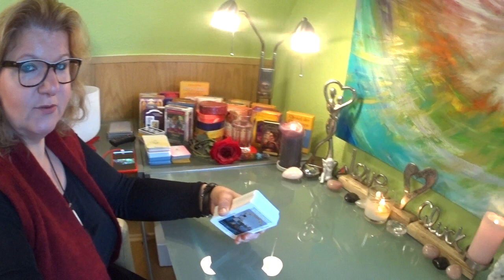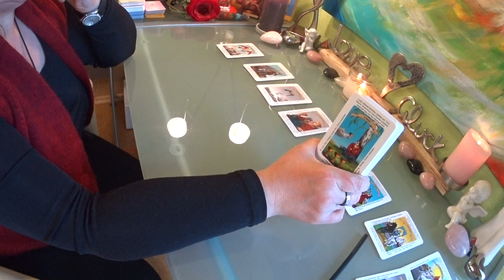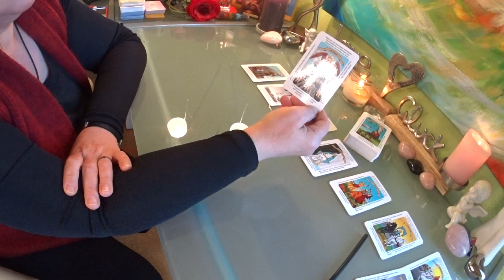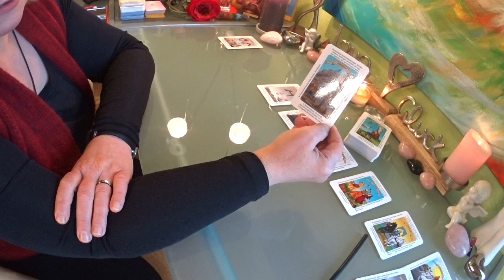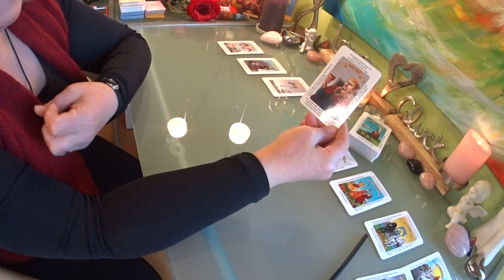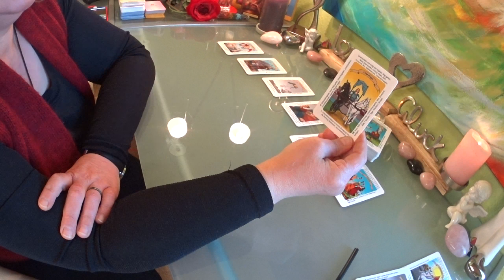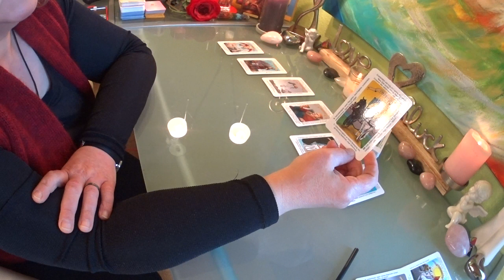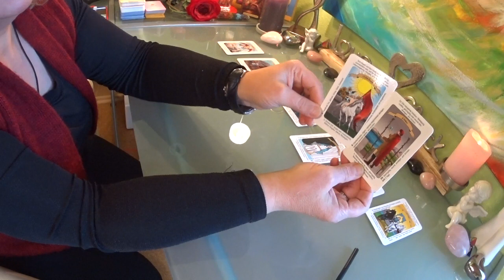Der Rat der Tarot Karten für dich / 10.10.2019